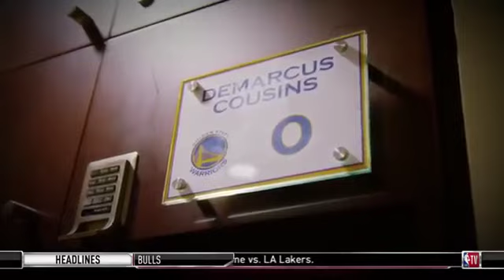NBA GameTime crew reacts to Derrick Rose 31 Pts, Minnesota Timberwolves beat Phoenix Suns 116-114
NBA GameTime crew reacts to Derrick Rose 31 Pts, Minnesota Timberwolves beat Phoenix Suns 116-114 | January 20, 2019